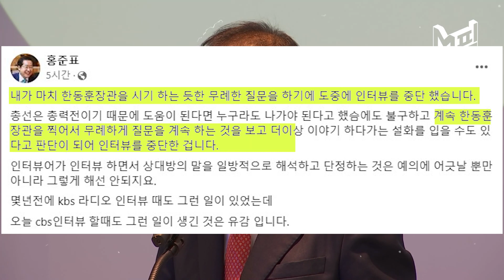생방송 중 전화 끊은 홍준표 ＂계속 한동훈 질문만 한 건 무례했다＂ 해명 [엠픽]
국민의힘 소속 홍준표 대구시장이 오늘(10일) 라디오와의 전화 인터뷰 도중 끊어버린 데 대해 “그런 일이 생긴 것은 유감”이라고 밝혔습니다.

홍 시장은 이날 자신의 SNS에 “마치 한동훈 (법무부) 장관을 시기하는 듯한 무례한 질문을 하기에 도중에 인터뷰를 중단했다”며 이같이 전했습니다.